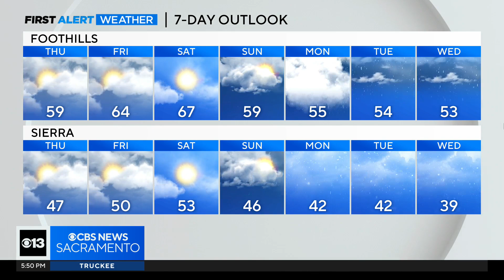Wednesday evening weather forecast - Dec. 13, 2023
Here's a look at the weather forecast Wednesday evening.